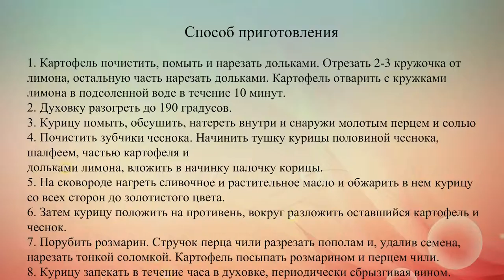Запеченная курица с картофелем и лимоном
Аппетитное блюдо к обеду: запеченная курица вместе с картофелем, лимоном и пряными травами.